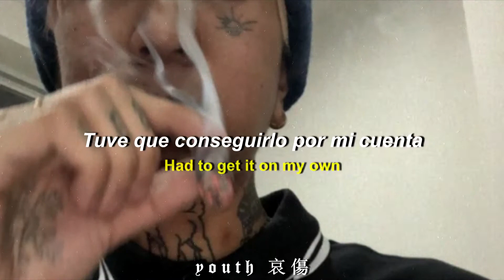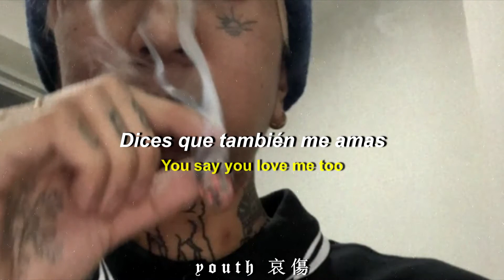Cold Hart - All of A Sudden (Sub Español & Lyrics)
prod by. Lederrick

Lyrics :

[Intro]
Need no one, no
I don't need no one (Yeah, yeah)
I don't need no one (Ayy, ayy)

[Chorus]
We used to have it all, Now it's nothing
You say you love me too, Why you frontin'?
Yeah my heart is true, I ain't bluffin', no
They said they were my mans, but they wasn't
They switched up on me, man fuck them
Cause I don't need nobody but me

[Verse]
Had to get it on my own, Juggin' on my phone
Earrings all gold, Are you there all alone?
Cause I really wanna glow But I rarely ever show
Back on the road, Why they hating on my bros?
Burberry shades, I was raised up in the beach
Let me in lil shawty, Now we blowin' in the breeze
Tracy to the left and on my right is Lil Peep
Calling Yunggoth Now we never finna sleep
They say things change for the better or the worse
Well I don't understand how real life works
I been in a haze, I been in a dream
You were next to me, We were sitting in the trees, yeah but

[Outro]
I don't need no one, no
I don't need no one, no, ohh